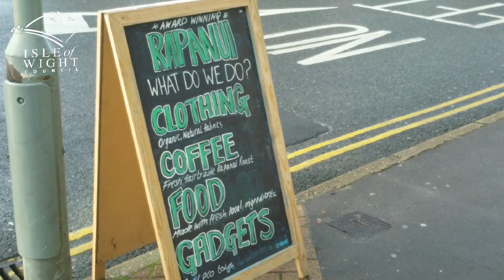Mark Hoban MP Visits the Isle of Wight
Employment Minister Mark Hoban MP visited the Isle of Wight on 16 December to learn more about apprenticeship schemes launched by the Isle of Wight Council and also meet local business leaders.

Here he meets Rob and Mark Drake-Knight from eco-clothing firm Rapanui, who started their clothing firm from their bedroom with £200 and are keen supporters of the apprenticeship schemes, having employed apprentices themselves.